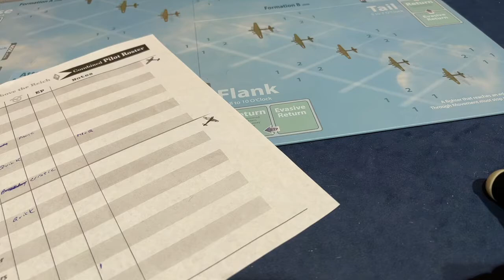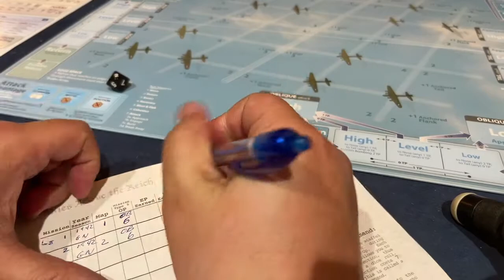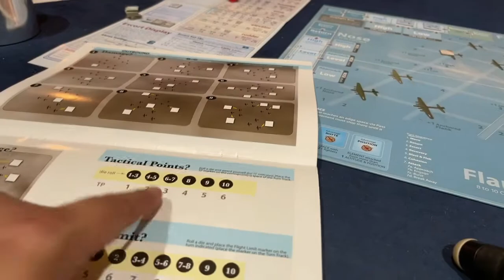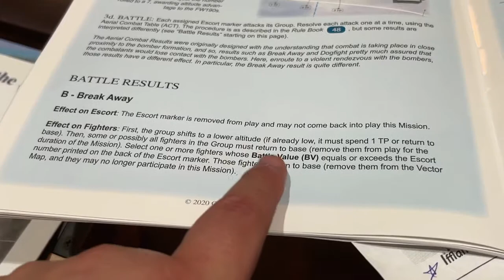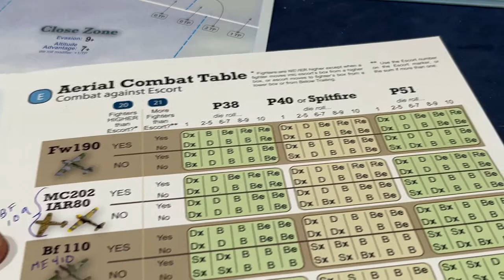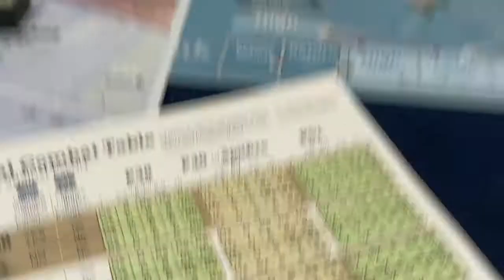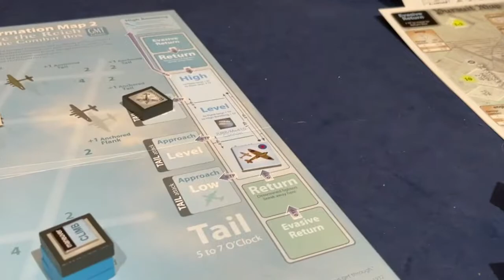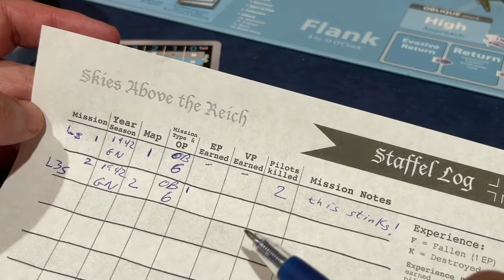Storm above the reich combined playthrough pt4 - mission 2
Hey folks, one of my cameras is my phone and I received a call right in the middle of recording so this video ended abruptly.  I will continue it in the next one and so sorry for the abrupt ending.